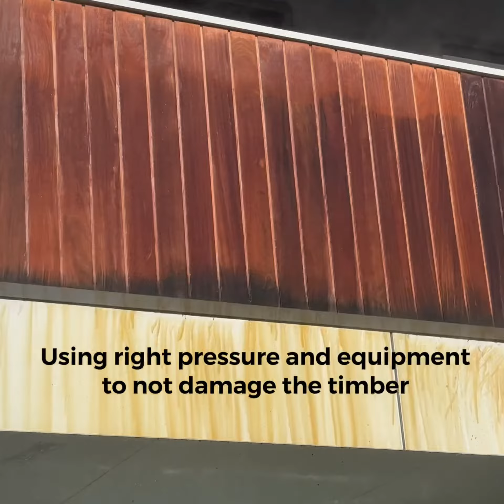Balcony Cladding Restoration By Viccon Coatings